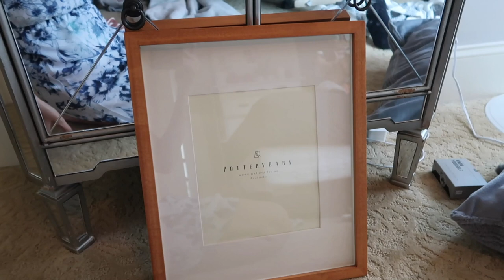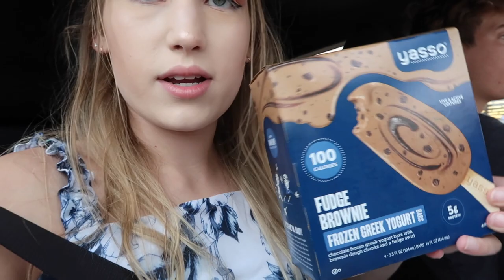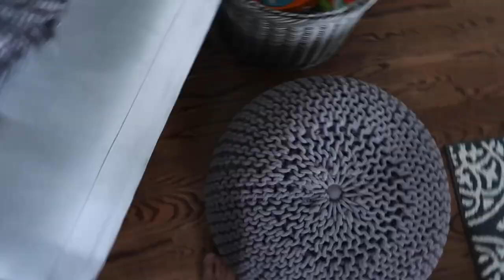HUDSONS HELMET APPOINTMENT | VLOG | TEEN MOM & DAD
Thank you all so so much for watching!! Go watch some of our other videos if you have not already!